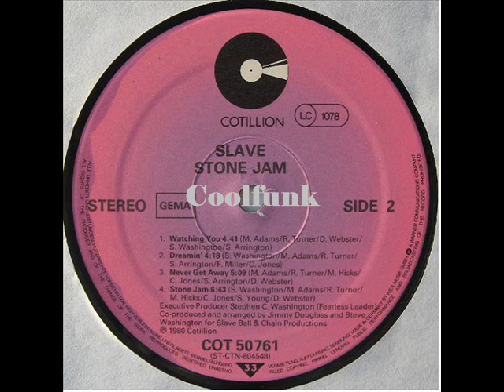Slave - Watching You (Funk 1980)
Watching You (1980)